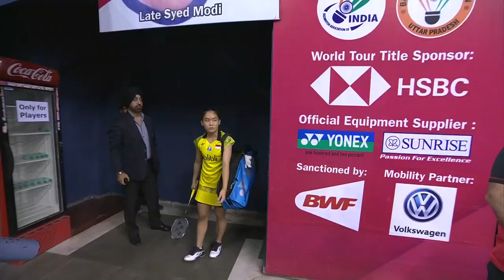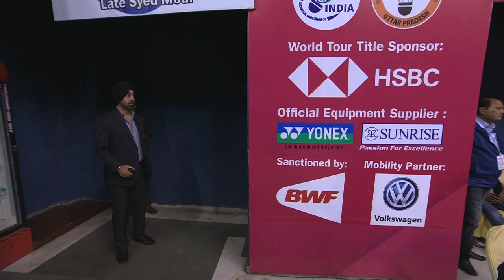SF | WS | Ruselli HARTAWAN (INA) vs Saina NEHWAL (IND) [2] | BWF 2018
The Syed Modi International Badminton Championship is a HSBC BWF World Tour Super 300 tournament. The tournament was inaugurated by the Uttar Pradesh Badminton Association (UPBA) in 1991 as the ‘Syed Modi Memorial Badminton Tournament' in memory of the 1982 Commonwealth Games men’s singles champion Syed Modi.